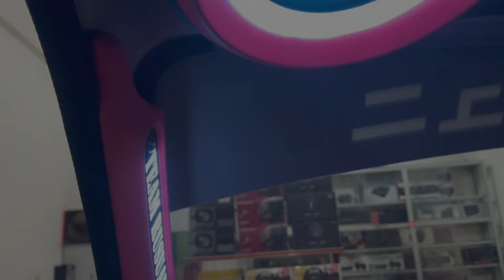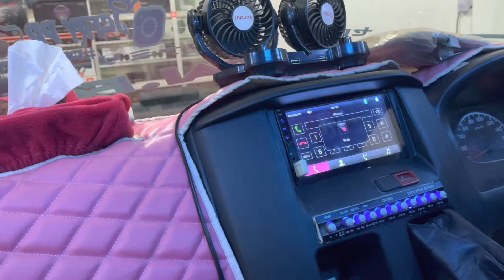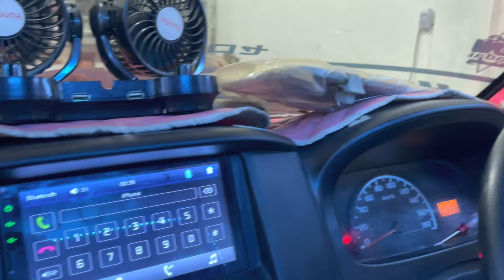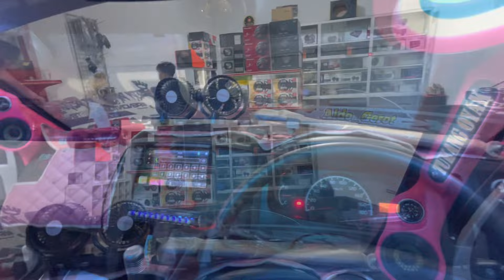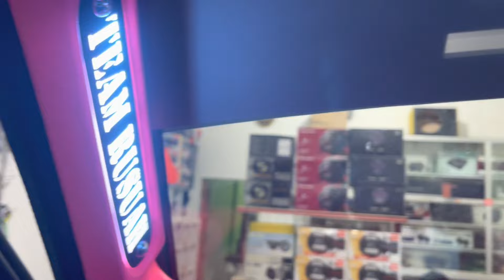BEGINI HASILNYA GRANMAX CUSTOM PLAFON DAN PILAR 3WAY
buat  teman teman sehobi salam horeg ya salam kenal semoga kita sehat selalu
 Info pemesanan bisa klik link dibawah
instagram (cek bio ig ada wa ku)

Suport and follow facebook fanspage
Squad pok pok audio

Terimakasih sehat selalu salam horeg
Info dan pemesann
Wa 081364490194